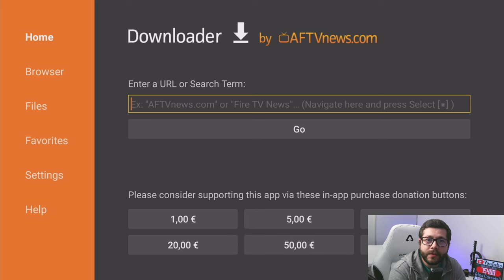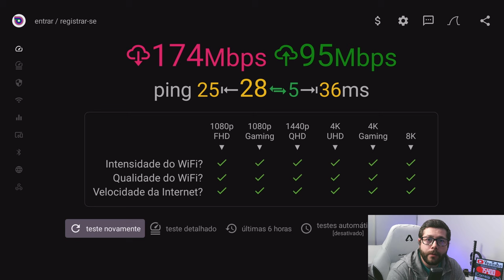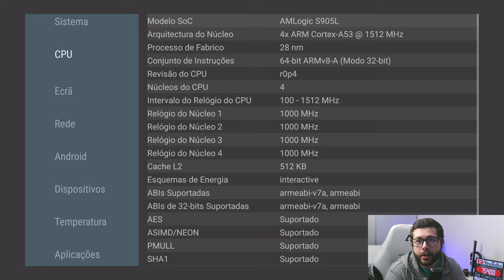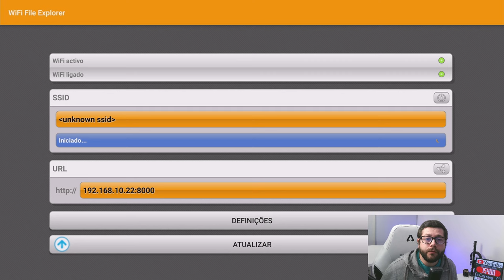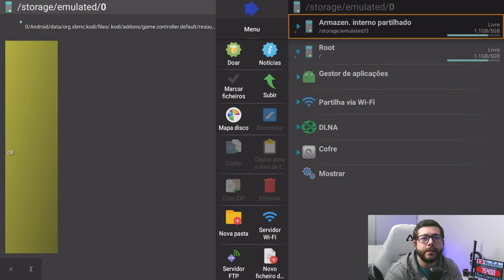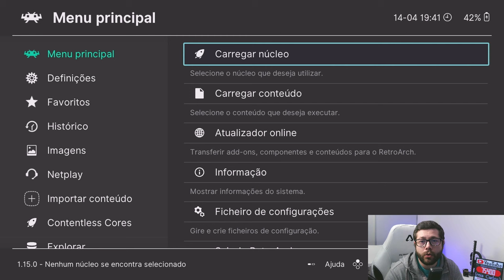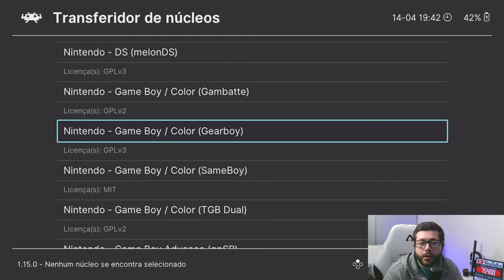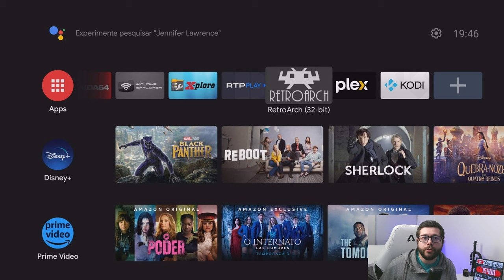APPS ESSENCIAIS PARA GOOGLE TV E ANDROID TV! (PARTE 1)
Hoje, vamos explorar os aplicativos essenciais que fazem toda a diferença na minha experiência com Google TV e Android TV. Se estás à procura de maximizar o potencial da tua TV box, este é o lugar certo.

Vamos passar por algumas soluções de entertenimento, assim como algumas soluções para te ajudar a despistar problemas no teu aparelho, ou até para poderes ter mais informação sobre o mesmo.

Os aplicativos que falo no vídeo são apenas alguns dos aplicativos que tornam a minha experiência com Google TV e Android TV incrível. Personaliza o teu setup com estes apps e transforma a tua TV numa central de entretenimento completa. Se tens alguma recomendação, deixa nos comentários abaixo. Até à próxima!

Ganhas 5€ na primeira compra de 100€

Titulo: APPS ESSENCIAS PARA GOOGLE TV E ANDROID TV!